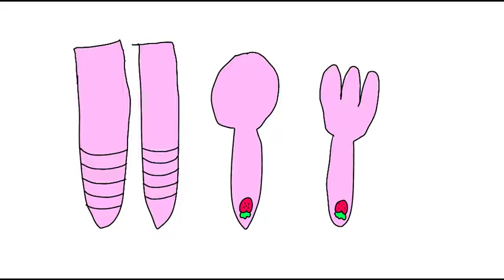How to draw Strawberry Spoon Fork and Chopsticks - RFART419 (August 12, 2022) - Tutorials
This is my original student animated tutorial film made on August 12, 2022 about how to draw a cute Strawberry-themed Spoon Fork and Chopsticks for your own Magical Girl Youtube Animations someday.

Reference Links:
Skater Trio Set (Japan):

Japanese:
これは、2022 年 8 月 12 日に作成された、いつか自分の魔法少女 Youtube アニメーション用にかわいいイチゴをテーマにしたスプーン フォークと箸を描く方法について作成した、私のオリジナルの学生アニメーション チュートリアル フィルムです。

参照リンク:
スケータートリオセット（日本）：